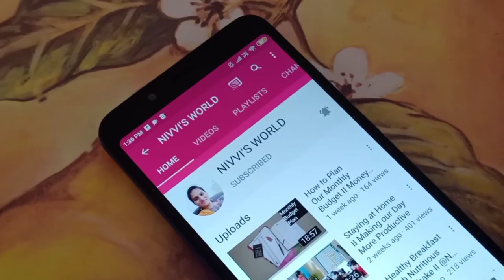DAL MAKHNI RECIPE II RESTAURANT STYLE AT HOME II TASTY and HEALTHY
Dal Makhni is a Punjabi recipe ingredients used in are black lentils,butter and cream cooked on a simmer flame. it can be eaten with rice and roti.

Musician: @iksonofficial

NIVVI'S WORLD is all about my passion towards my work with home organizing, cleaning tips,cooking,vlogs and decor ideas.

All the content in this video is made by me I.e, nivedita Kulkarni .All copy rights are with me .Please don't use my video or photos without my consent .dal makhani recipe

Indian recipes,recipes Indian,Dal makhni,Makhni dal,Dal fry,Makhan sabji
makhni sabzi,black gram curry,restaurant style curries,NIVVI'S World,nivvi,Nivedita,Nivedita Kulkarni,dal tadka,punjabi dal makhani recipe,dal recipe,dal makhani recipe step by step,dal makhani recipe in hindi,dal makhani recipe restaurant punjabi style,easy and quick dal makhani recipe,traditional dal makhni,